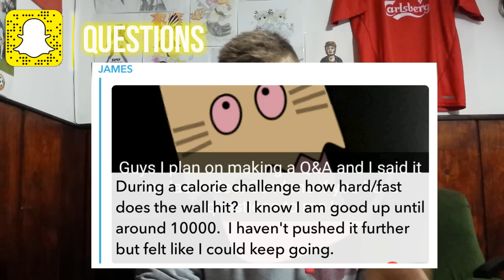Q&A: | NUTRITION/ FITNESS QUESTIONS | MY MACROS ? | PART #1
So finally a Q&A ! I had to devide the video in two parts, cuz otherwise it would have ended up being 35+ minutes. In the first part I answer on Nutrition and Fitness questions and in the second part which I'll upload in the next few days I answer questions about me + qestions with my brother ! Hope you enjoyed the video !

Add me on SNAPCHAT at: iatanasov

Myfitnesspal: IA1995